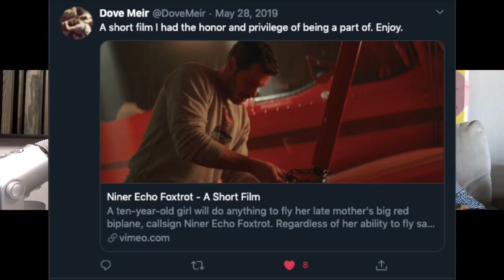Quarantea & Bodypaint Stories with Dove Meir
Today we get to share some bodypaint stories & laughs.